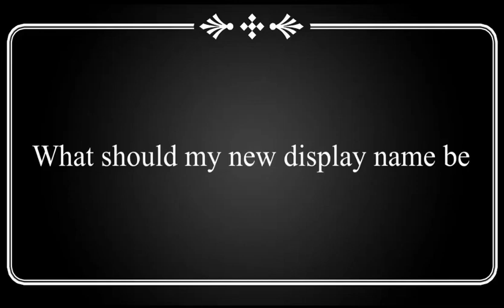What should my new display name be?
Vote Now!